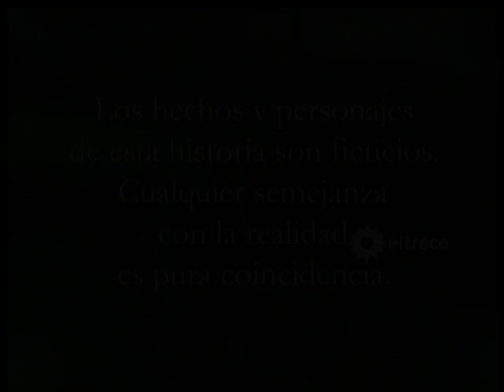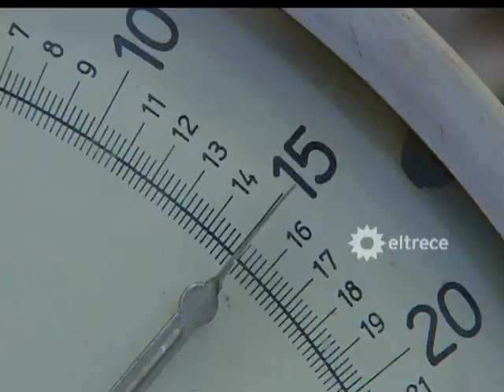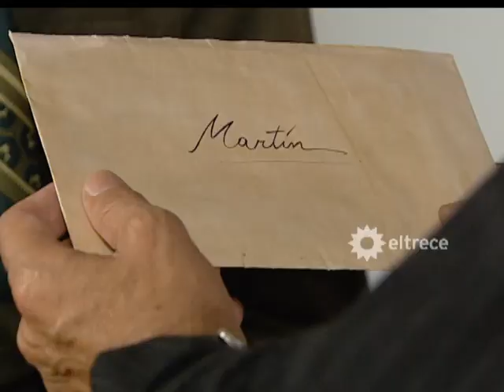Collar de esmeraldas - Capítulo 01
Martín (Osvaldo Laport) es un reconocido arquitecto que vive en el exterior desde hace tiempo y pertenece al jet set internacional. Luego de estar muchos años distanciado de su padre, Alfredo (Arturo Bonin), un empresario de la construcción fallecido hace un año, vuelve a su país natal cuando se entera de que su madre Lidia (Silvia Montanari) ha intentado suicidarse. No se imagina que su regreso cambiará su vida de una vez y para siempre. Romina (Carina Zampini) es una mujer muy hermosa que vive en estado de indigencia desde que su padre, que era la persona de confianza de Alfredo, ha perdido el trabajo. Al comienzo de la historia, él y Romina tratan de subsistir dignamente recolectando cartones en la vía pública, a pesar de poseer un valioso collar de esmeraldas que les fuera entregado por el empresario antes de morir. Cuando finalmente deciden venderlo para mejorar su situación, el hombre es cruelmente asesinado. El destino pronto unirá a Romina y a Martín en una increíble historia de amor que pasará por numerosos impedimentos ya que todos, de alguna manera, tratarán de destruir su relación. Además, varias situaciones equívocas fomentarán una desconfianza mutua que irá aumentando a la par de su amor. Enfrentado con las verdades y los misterios que rodean a su familia, el joven comenzará a investigar y -con gran dolor- advertirá que a su alrededor nadie es quien parece ser y que la realidad de sus padres ha sido siempre completamente distinta de la que el conocía.